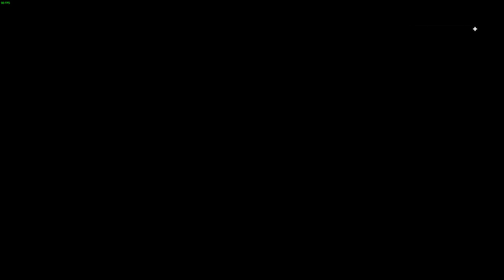ArmA 3 | Operation Foxhole | TOB UNCUT